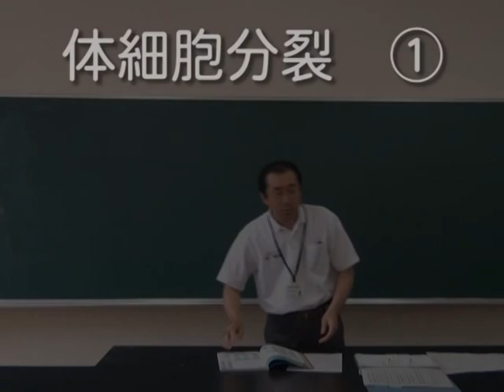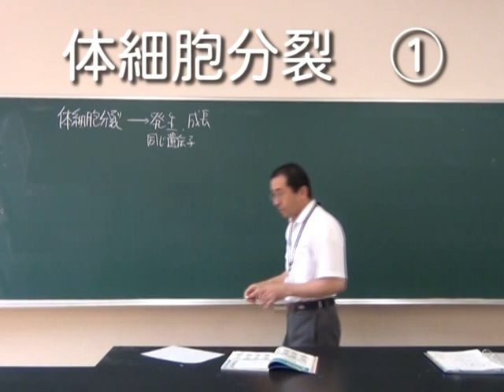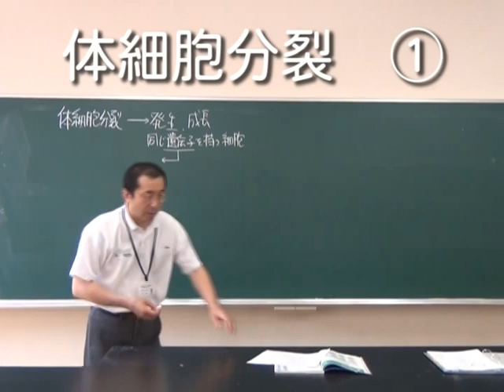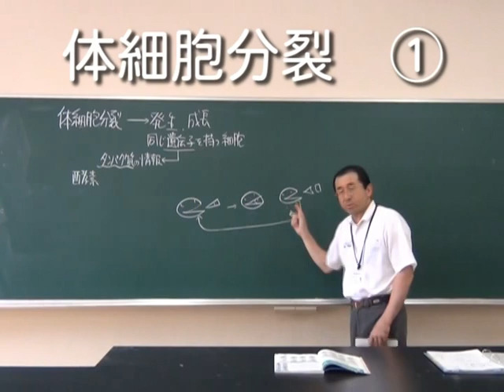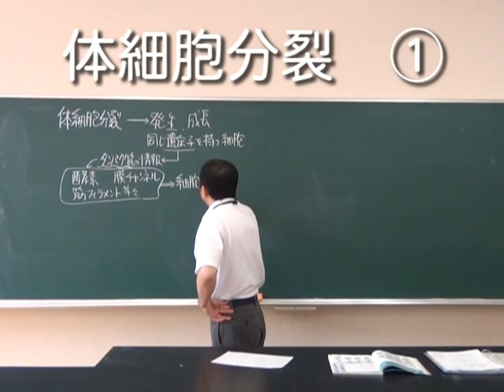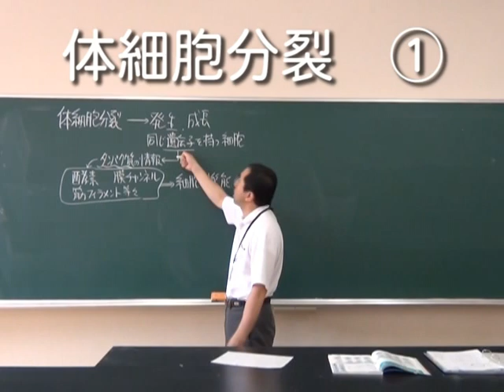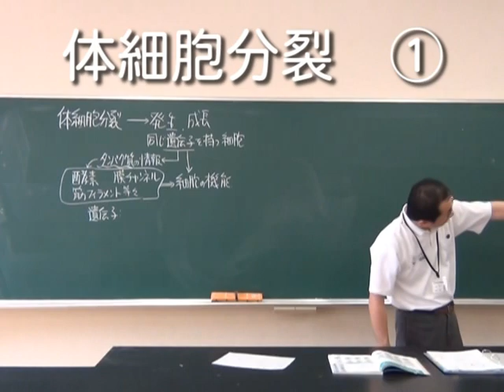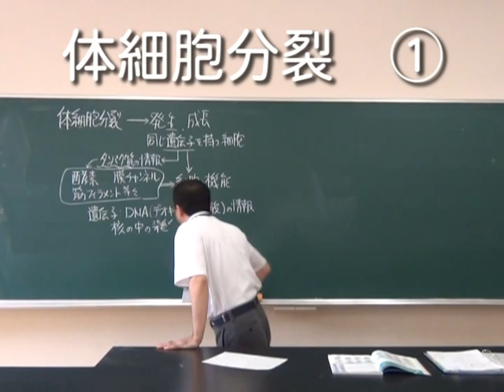高校生物公開授業 体細胞分裂の本質は？ ①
Biology Podcast for Highschool students
体細胞分裂について染色体の動きを中心に解説します。生物初心者向けの授業です。